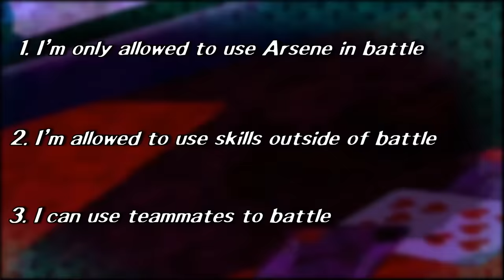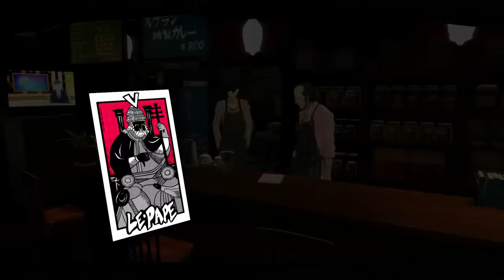Can You Beat Persona 5 By Only Using Arsene?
This is the first time I've made a video with this many edits, and it was a ton of fun!

In between videos, I'll be streaming as often as I can:
Twitch.tv/yourbudtevin_

With Persona 5 Royal coming out in the West in the next month, I wanted to shake the rust off of one of my favorite games and do a challenge run at the same time. While Arsene is one of the coolest looking personas in the entire serious, how does he hold up being the only persona for the whole game? Today we ask the question:

Can you beat Persona 5 by only using the starting Persona, Arsene?